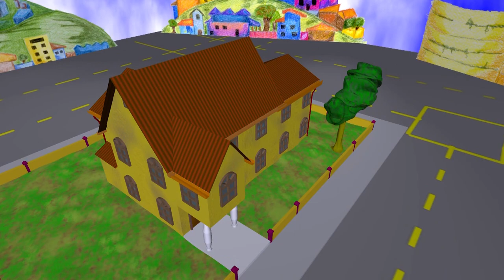ROSITA LA TORTUGA